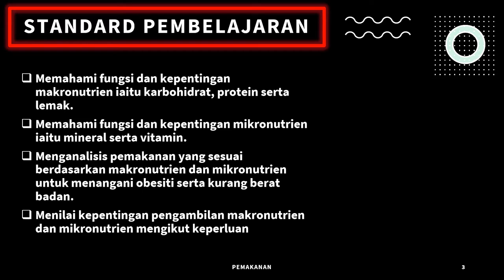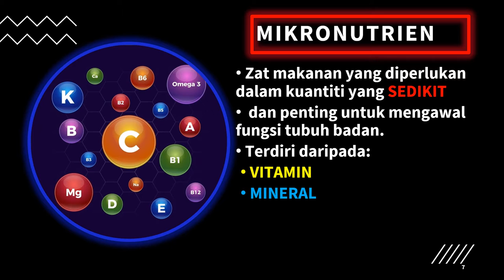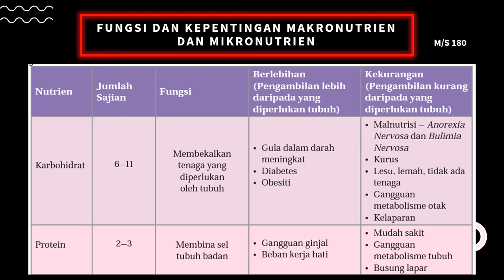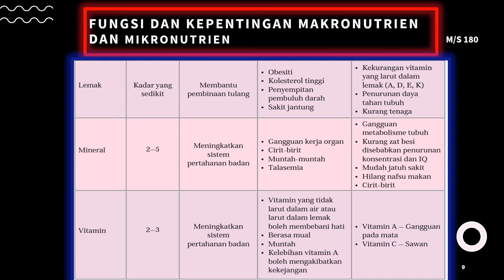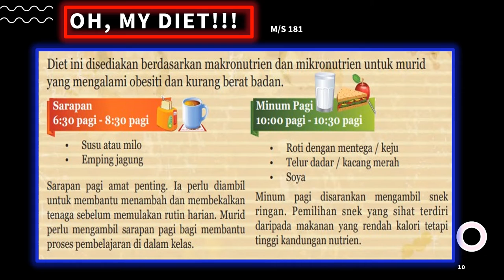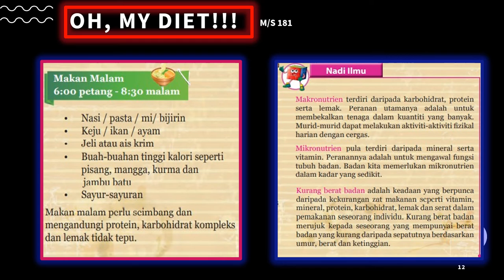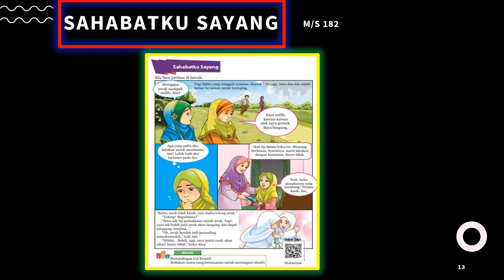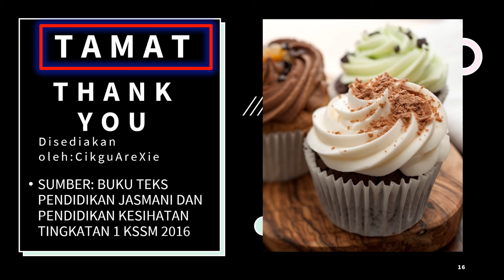UNIT 2 PEMAKANAN ada audio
Pendidikan kesihatan tingkatan 1 KSSM. Sumber: Buku teks Pendidikan jasmani dan kesihatan tingkatan 1 KSSM 2016.